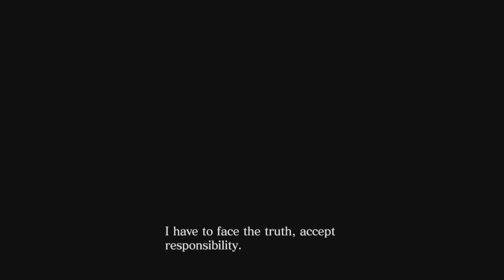HE FORGOT EVERYTHING? / Resident Evil 6 (CHRIS) / Part 10